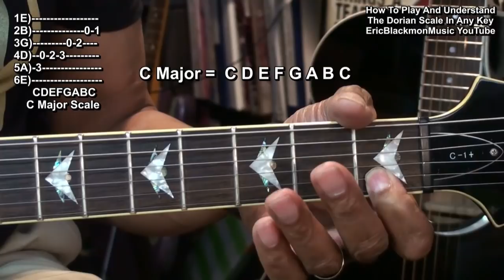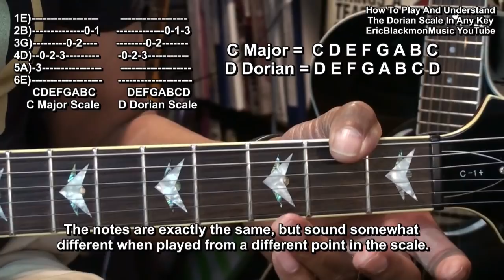Understanding And Playing The DORIAN SCALE In ANY KEY Guitar Lesson